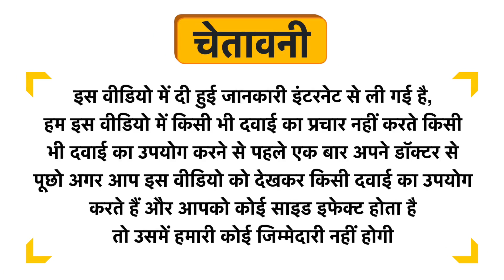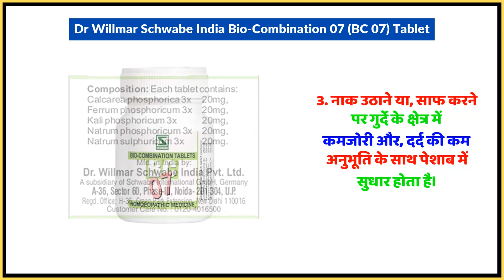Dr Willmar Schwabe India Bio-Combination 07 (BC 07) Tablet Uses in Hindi | Side Effects | Dose